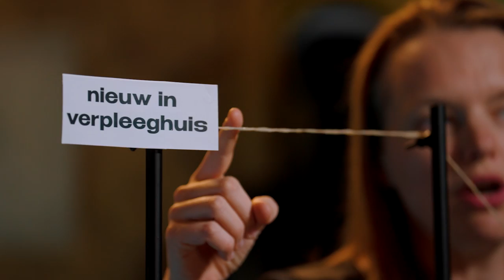Zo wil je wél oud worden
Als je op het eind van je leven veel zorg nodig hebt, kun je meestal niet thuis blijven wonen. Maar verhuizen naar een verpleeghuis of een andere zorginstelling, dat zien veel mensen echt niet zitten. Wetenschappers van de Universiteit Maastricht onderzoeken hoe een verpleeghuis wél een prettige plek kan zijn. Hoogleraar zorgomgeving voor ouderen Hilde Verbeek legt je in deze aflevering van de Werkplaats uit hoe het anders kan: op een zorgboerderij. Daar vind je als hulpbehoevende oudere een omgeving die je stimuleert om actief te blijven, zodat je niet de hele dag achter de geraniums hoeft te zitten. De eerste resultaten zijn veelbelovend: het lijkt erop dat bewoners van zo'n zorgboerderij echt langer fit blijven.

0:00 Zie ik er echt zó uit?
0:18 Thuis wonen kan niet meer, maar wat dan?
1:21 Een speciaal 'huis' voor ouderen
2:15 Zo gaat het op een zorgboerderij
3:23 Op een zorgboerderij blijven mensen langer fit
4:28 En de basiszorg blijft op orde